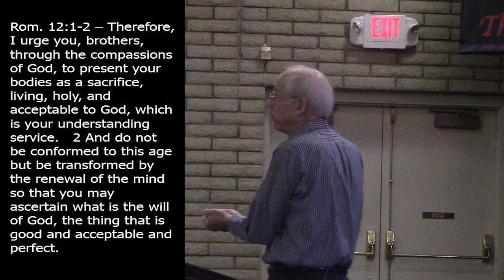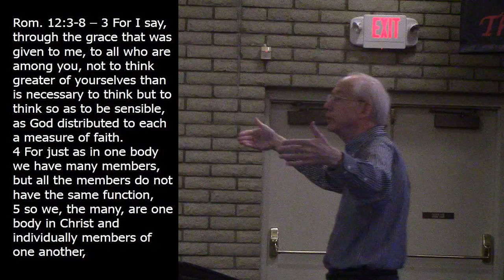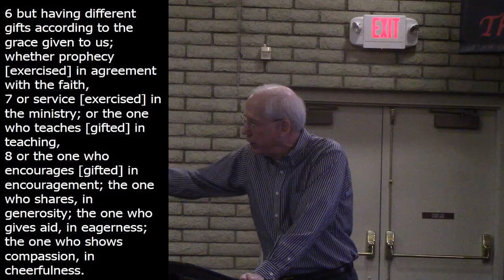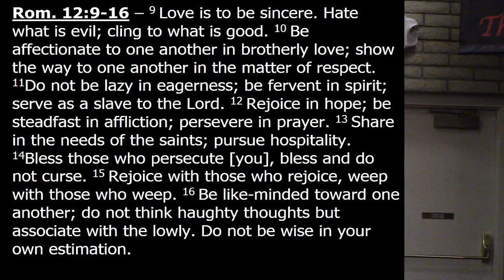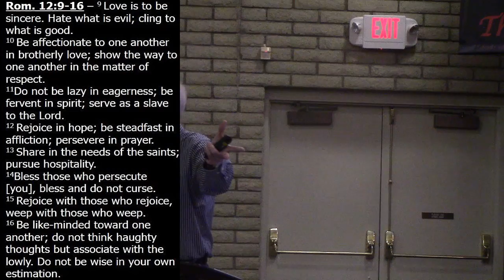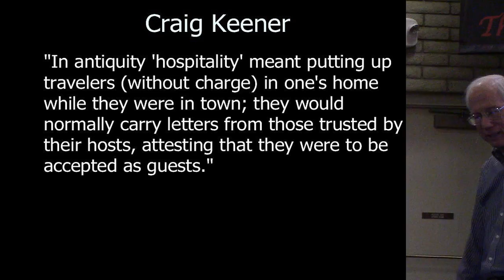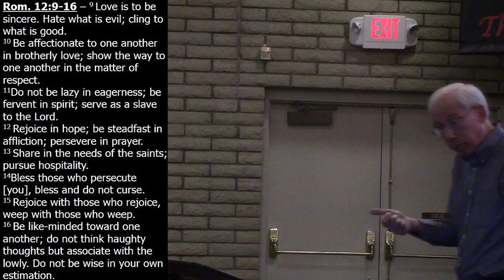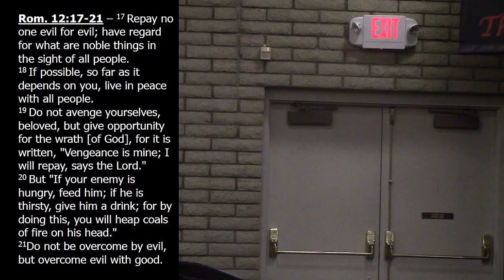Romans week 20